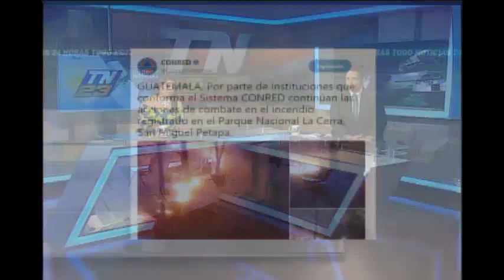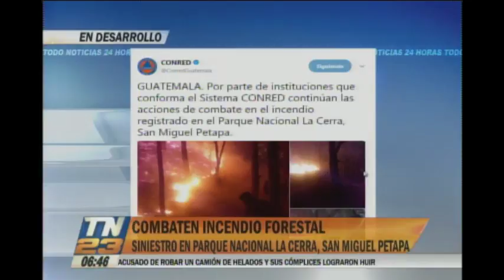Incendio en el Parque Nacional La Cerra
Socorristas intentan sofocar las llamas
Las instituciones que conforman el sistema CONRED continúan las acciones para combatir el incendio forestal registrado en San Miguel Petapa.